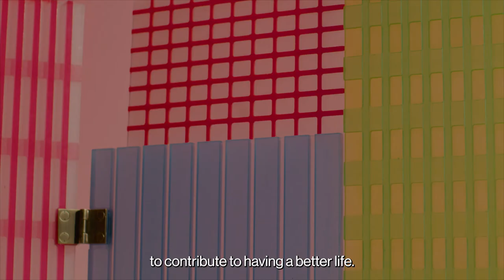POINT OF YOU: Gaetano Pesce - Tramonto a New York screen